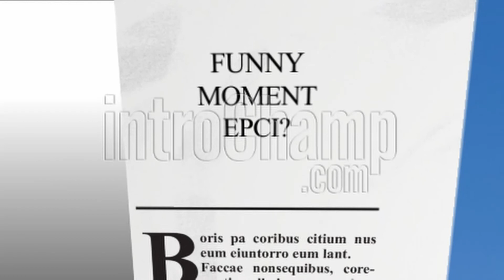PUBG PARKER (FUNNY) MOMENT(S) (funny and epic)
░░░░░░░░▄▄▄▀▀▀▄▄███▄░░░░░░░░░░░░░░ ░░░░░▄▀▀░░░░░░░▐░▀██▌░░░░░░░░░░░░░ ░░░▄▀░░░░▄▄███░▌▀▀░▀█░░░░░░░░░░░░░ ░░▄█░░▄▀▀▒▒▒▒▒▄▐░░░░█▌░░░░░░░░░░░░ ░▐█▀▄▀▄▄▄▄▀▀▀▀▌░░░░░▐█▄░░░░░░░░░░░ ░▌▄▄▀▀░░░░░░░░▌░░░░▄███████▄░░░░░░ ░░░░░░░░░░░░░▐░░░░▐███████████▄░░░ ░░░░░le░░░░░░░▐░░░░▐█████████████▄ ░░░░toucan░░░░░░▀▄░░░▐█████████████▄ ░░░░░░has░░░░░░░░▀▄▄███████████████ ░░░░░arrived░░░░░░░░░░░░█▀██████░░